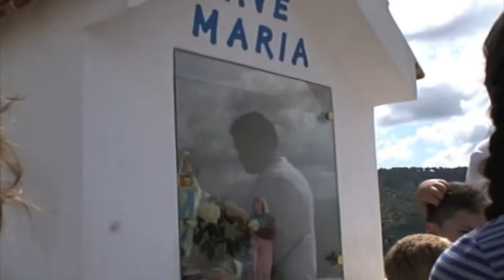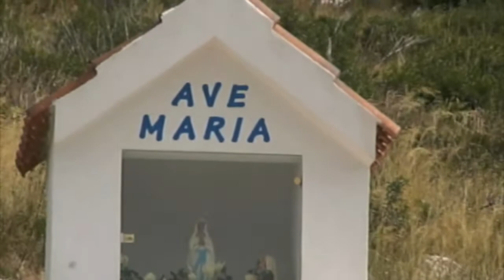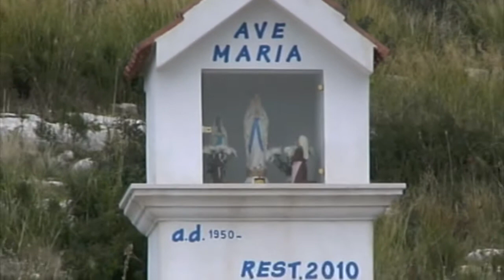Benedizione della Madonnina 2010 Don Angelo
Benedizione della Madonnina, post restauro 2010 - Peschici. Officiante Don Angelo.